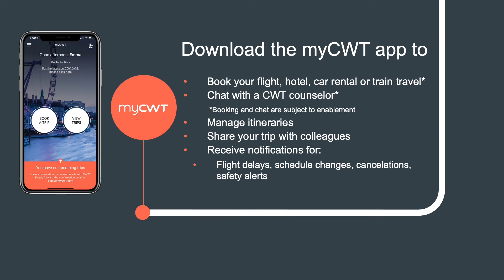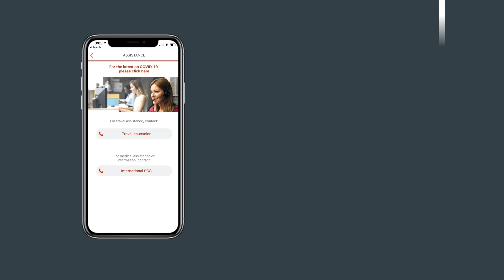Getting ready to travel again? Let's help make your next journey a smooth one.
While travel may have returned, the outcomes of the pandemic are being felt industry-wide.

Whether you are planning to travel next week or next month, here are some tips to help make your next journey a smooth one.